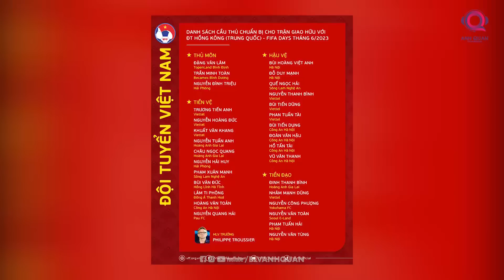ĐỘI HÌNH TỐI ƯU ĐỘI TUYỂN VIỆT NAM TRONG TRẬN RA MẮT CỦA HLV TROUSSIER: QUANG HẢI CÓ ĐƯỢC LỰA CHỌN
Việc mở ra cơ hội cho những đàn em vừa đá SEA Games lẫn cái tên mới như Văn Toản ở danh sách lần này giống một thông điệp mới mẻ, sự sàng lọc đang được diễn ra liên tục. Sự sàng lọc đó thể hiện rõ qua những buổi tập, nơi các đàn anh kỳ cựu có hàng chục trận khoác áo đội tuyển quốc gia tập nhưng vẫn phải tập những bài tập cơ bản để phù hợp với cách huấn luyện mới của vị HLV người Pháp. Trận đấu tập nội bộ giữa hơn 50 cái tên được chia thành thành 4 đội giữa đội tuyển Việt Nam và U23 Việt Nam hôm 11/6 càng củng cố cho chiến lược trẻ hóa của ‘Những chiến binh sao vàng’ thời HLV Philippe Troussier, với khẩu hiệu ‘cơ hội mở ra cho tất cả’.